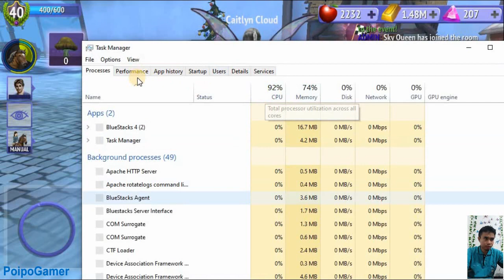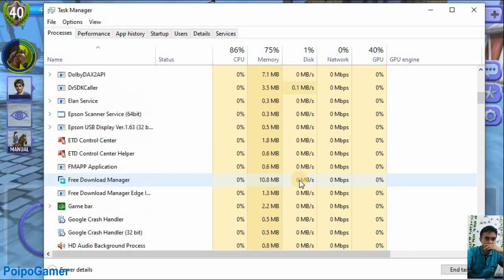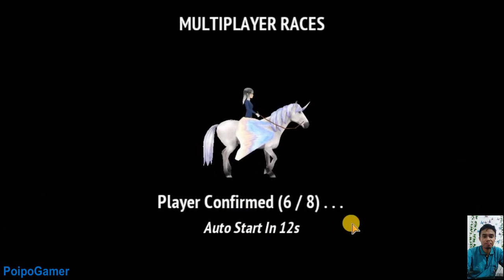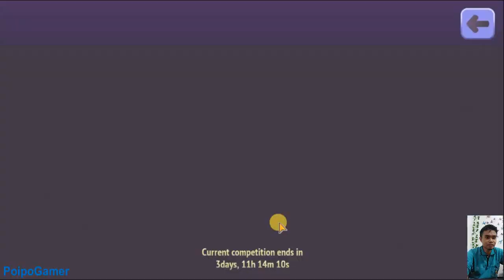Move Up to Rank 4 in Diamond Cup Horse Riding Tales